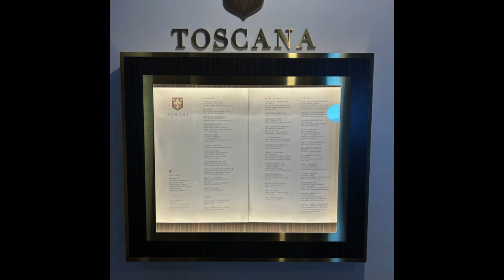Oct 31 At Sea Made with Clipchamp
Oceania 2022